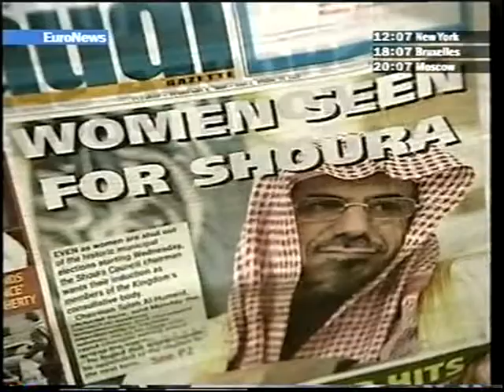Hatoon AL FASSI on banning women from Municipal Elections, EuroNews Feb 2005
Commenting on banning women in 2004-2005 Saudi municipal elections
د.هتون أجواد الفاسي تعلق على منع  المرأة من المشاركة في الانتخابات البلدية في أول انتخابات عام 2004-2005، على يورونيوز، فبراير 2005